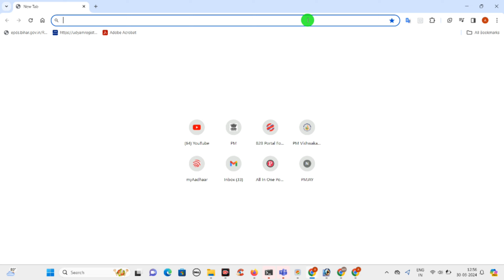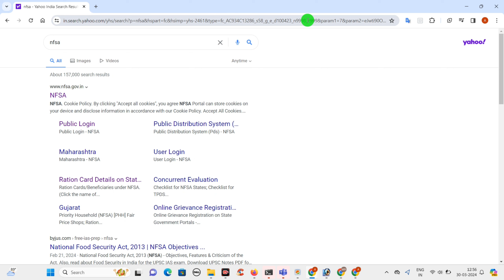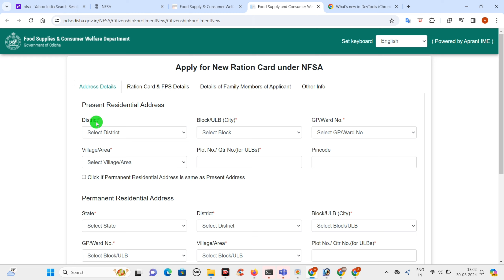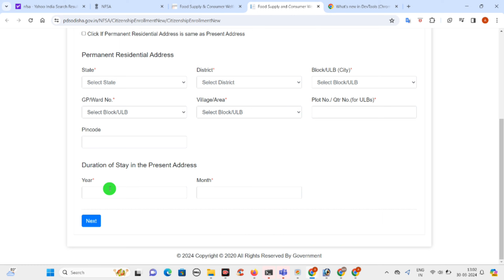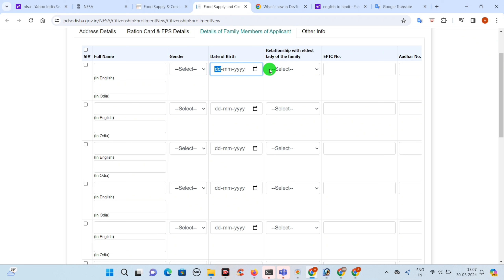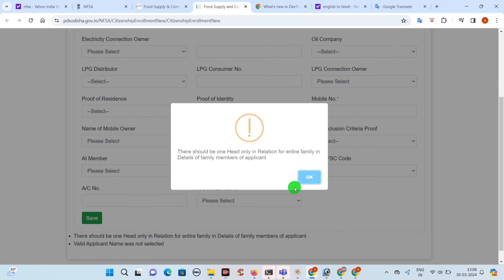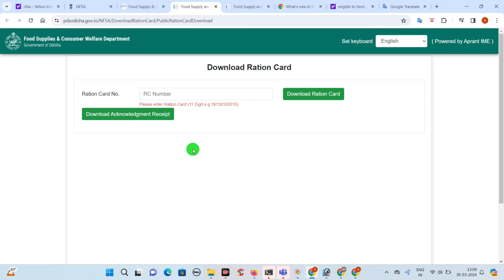BPL Ration card Kaise Banaye | How To Apply New Ration card 2024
Hindi Discription
आज के इस वीडियो में, हम बात करेंगे कि BPL राशन कार्ड कैसे बनाया जाता है और इसके लिए आवेदन कैसे किया जाता है। राशन कार्ड एक महत्वपूर्ण दस्तावेज है जो आपको सस्ते राशन की सुविधा प्रदान करता है। तो चलिए, जानते हैं इसकी पूरी प्रक्रिया को।

समय: 0:00 - वीडियो आरंभ
समय: 1:20 - BPL राशन कार्ड क्या है?
समय: 3:45 - राशन कार्ड के लिए आवेदन कैसे करें
समय: 6:10 - आवश्यक दस्तावेज़
समय: 8:30 - आवेदन प्रक्रिया की स्थिति कैसे जांचें
समय: 10:15 - समापन और अन्य महत्वपूर्ण जानकारी

इस वीडियो के अधिक जानकारी के लिए हमारे सोशल मीडिया पेज पर जुड़ें:
Instagram: [आपका लिंक यहाँ डालें]
Twitter: [आपका लिंक यहाँ डालें]

English Discription
Title: BPL Ration Card Kaise Banaye || Ration Card Kaise Banaye | How To Apply New Ration Card 2024

Description:
In this informative video, learn the step-by-step process of applying for a BPL (Below Poverty Line) Ration Card in 2024. From eligibility criteria to required documents, we cover everything you need to know to successfully obtain your Ration Card. Ensuring access to essential commodities has never been easier!

Your Queries ❓🧾🧾✅🛑

बीपीएल कार्ड कैसे बनवाएं
बीपीएल कार्ड कैसे बनाएं

BPL_Ration_Card
bpl ration card apply online
new bpl ration card online apply
bpl full form in ration card
,ration card
,ration card kaise banaye,one nation one ration card kaise banaye,ration card online apply 2024